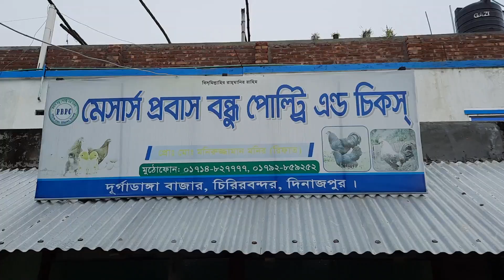যেকারনে মুরগি পালন করে লস খান খামারিরা। মুরগি কে কি কি রোগের জন্য ভ্যাকসিন করতে হবে জানুন বিস্তারিত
প্রিয় দর্শক,
আপনার খামার অথবা যেকোন পণ্যের ভিডিও আমাদের Khamar BD ইউটিউব চ্যানেল ও Safollo Tv ফেসবুক পেইজে প্রচার করতে কল করুন অথবা ম্যাসেজ করুন এই নাম্বারে☎ 👉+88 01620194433(কল করার সময় প্রতিদিন সকাল 9 টা থেকে রাত 11 টা)